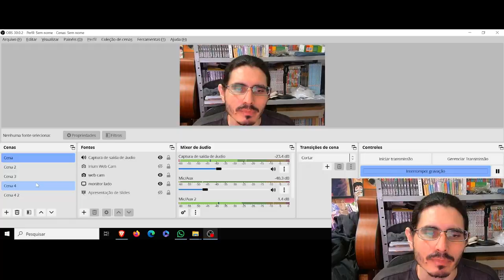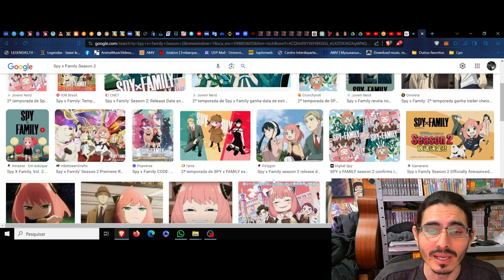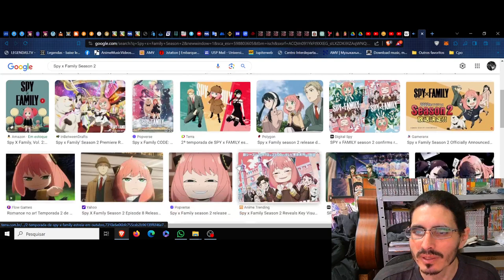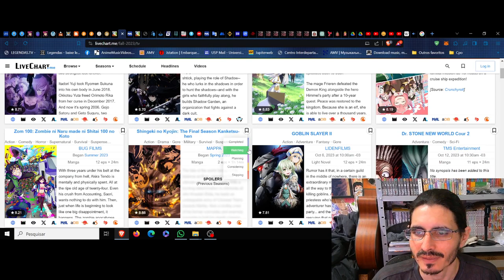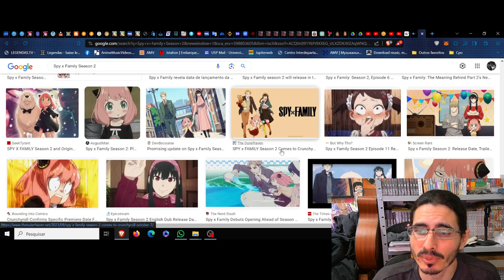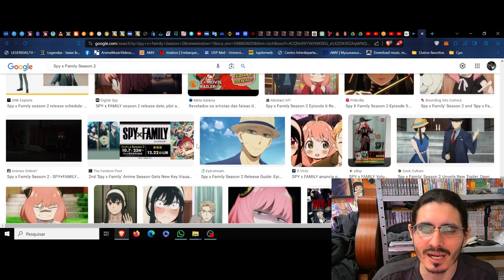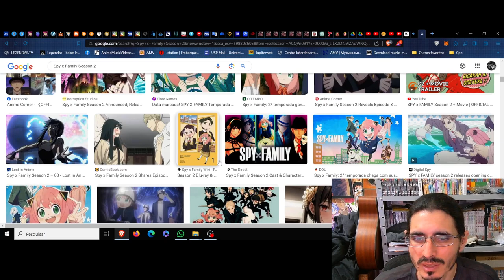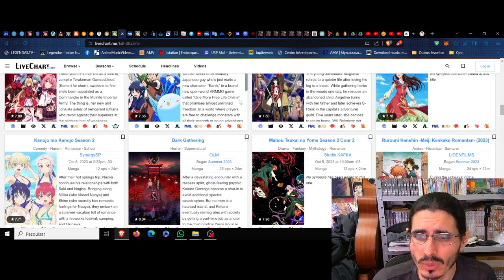(FD) Spy x Family 2nd Season. Um arraste de faíscas amortecidas